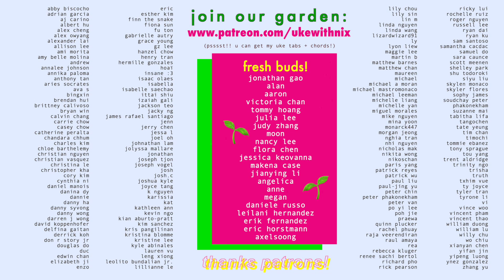family for ~ chance the rapper x jeremih (ukulele cover)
grateful for 2019! off to 2020 ✨🚀happy new year!

ukulele was made with love by the KoAloha fam! check them out on insta @koalohaukulele. video recorded on iPhone X in Brooklyn NYC, audio with shure MV88 ios condenser mic